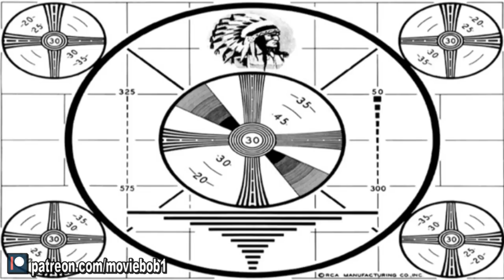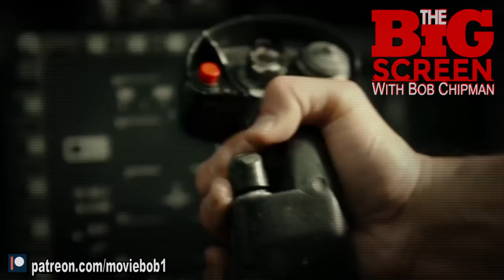Review - TOP GUN: MAVERICK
Airplanes go WHOOSH!